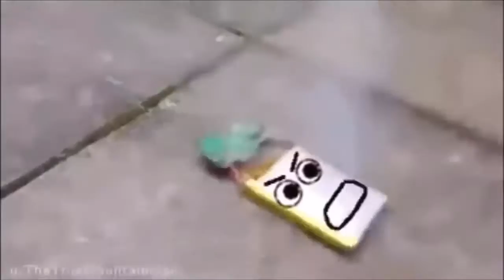VIDEO DIVERTENTE EFFETTI MAGICI😁😁😁